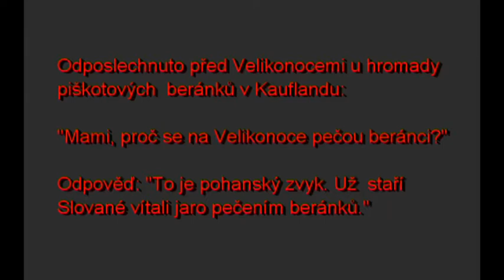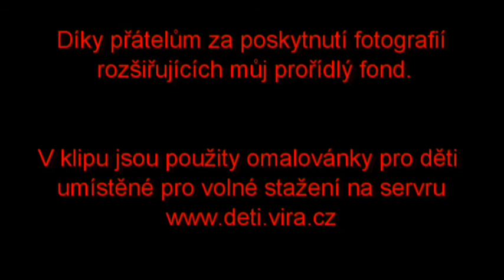Standa2009 - VELIKONOCE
O čem všem můžou být Velikonoce?